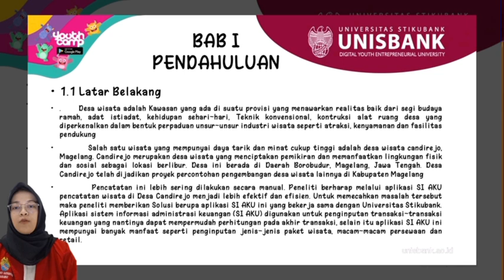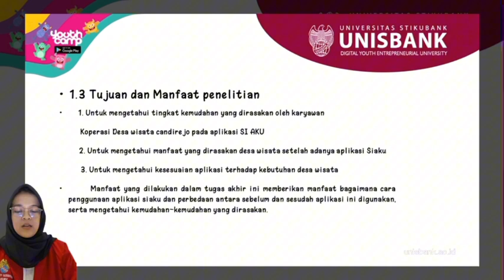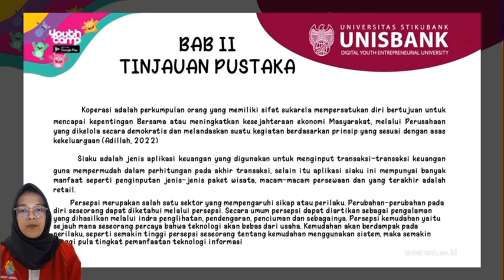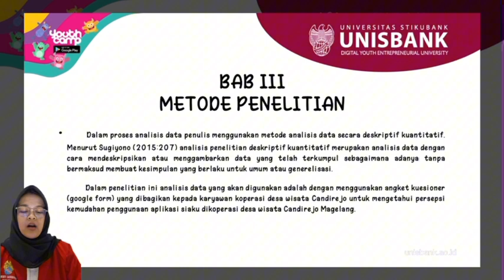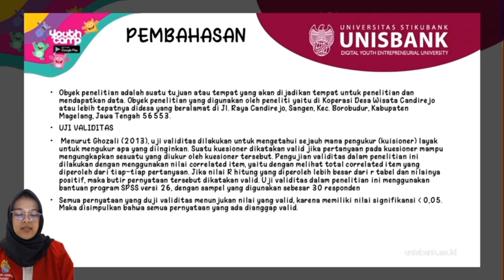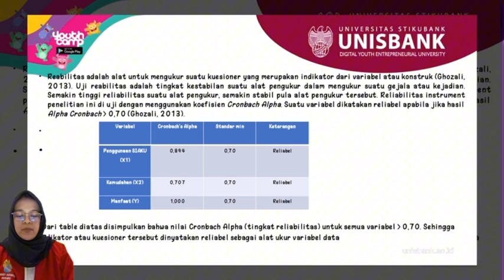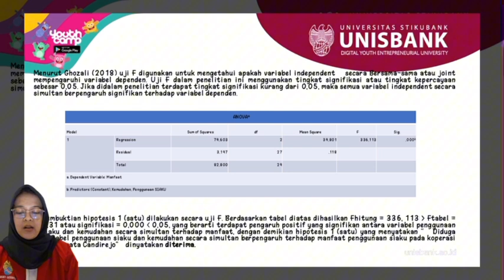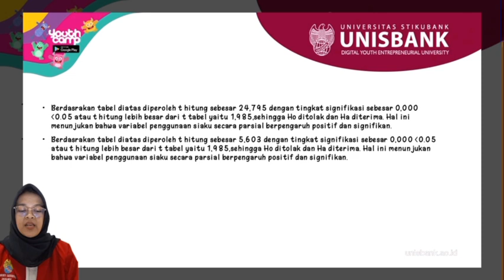PERSEPSI KEMUDAHAN PENGGUNAAN APLIKASI SI AKU DI DESA WISATA CANDIREJO MAGELANG